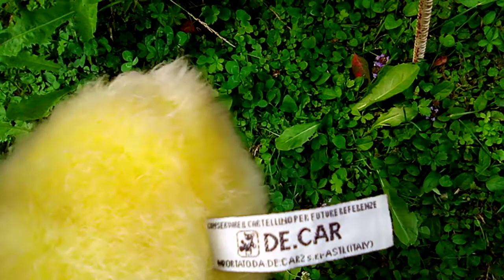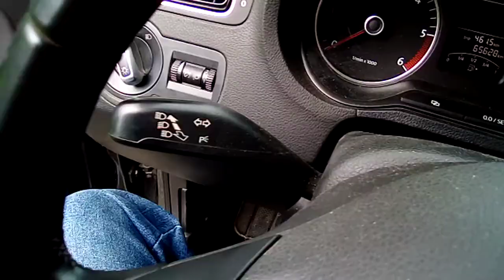Aronia tree poisoned and harvested upon completion of video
Aronia tree poisoned and harvested today upon completion of video by mother who also stated me under MK Ultra will leave me via laughter a single branch